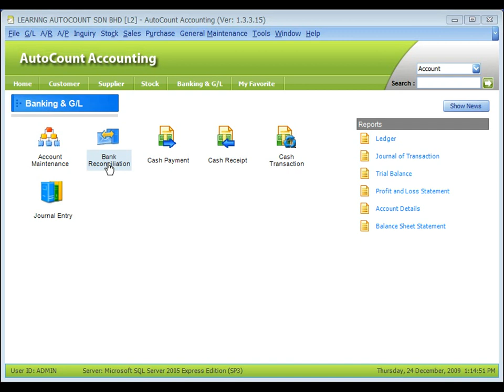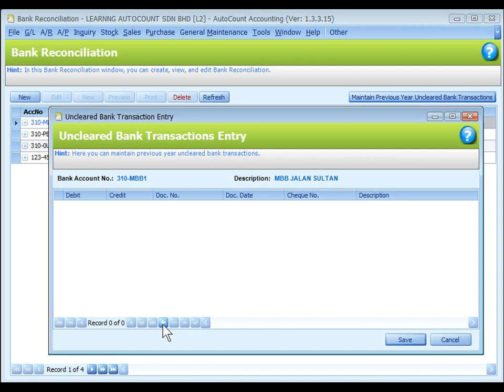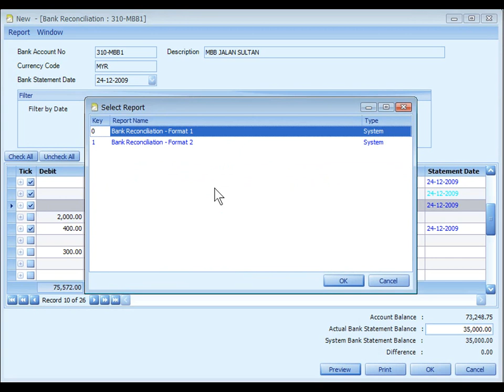17-AutoCount Accounting Software Video Series - Bank Reconciliation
17-AutoCount Accounting Software Video Series - Bank Reconciliation